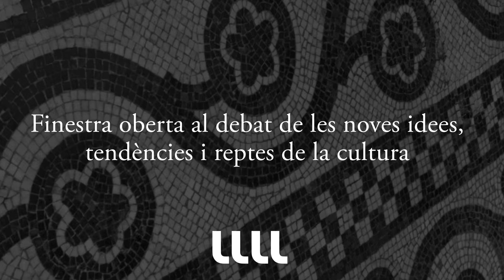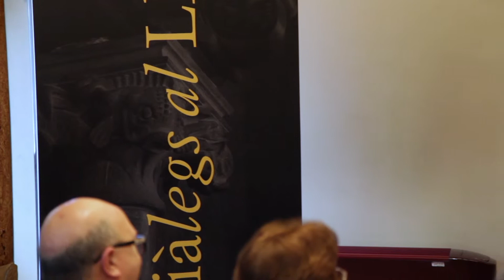Diàlegs al Llull 5 - Dinamitzar la llengua i cultures catalanes a les universitats d'exterior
8 d'abril, amb
Albert Morales (Professor de Università Ca Fosciari di Venezia) i Irene Torra (Professor Universitat de Zadar)